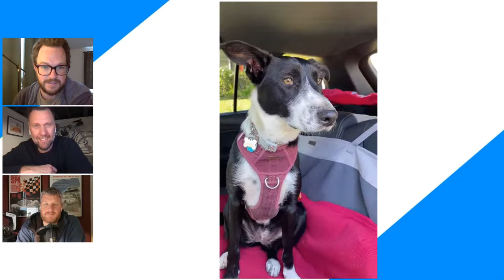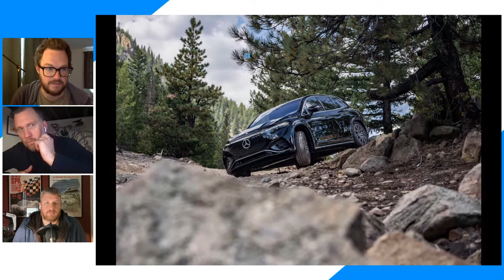Motor1.com Test Car Happy Hour #22: Mercedes EQS SUV, Mazda CX-50, & Honda Passport Trailsport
On this Motor1.com Test Car Happy Hour, Editor-in-Chief Seyth Miersma, Managing Editor Brandon Turkus and Senior Editor Brett Evans discuss the Mercedes EQS SUV, Mazda CX-50 Meridian Edition, & Honda Passport Trailsport.